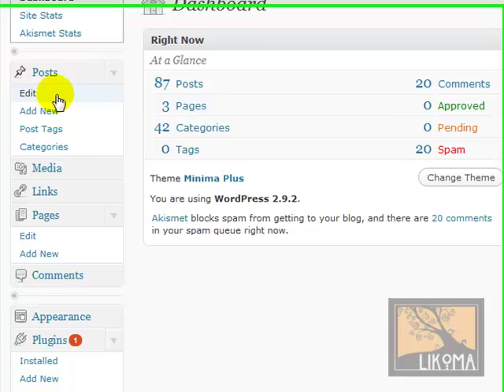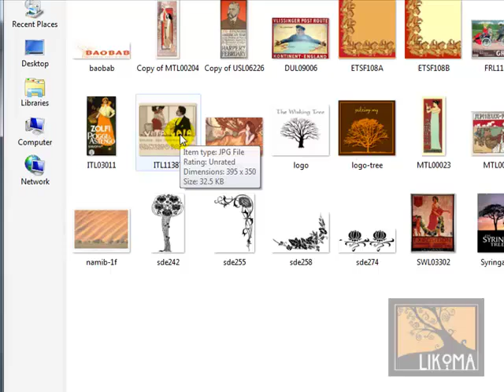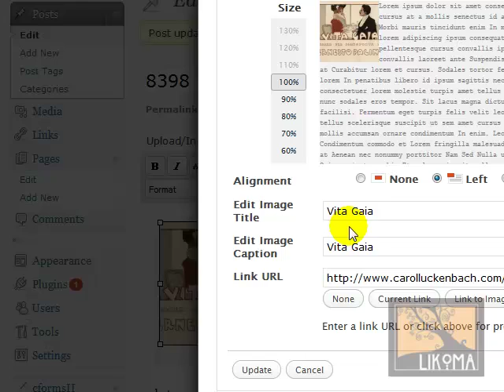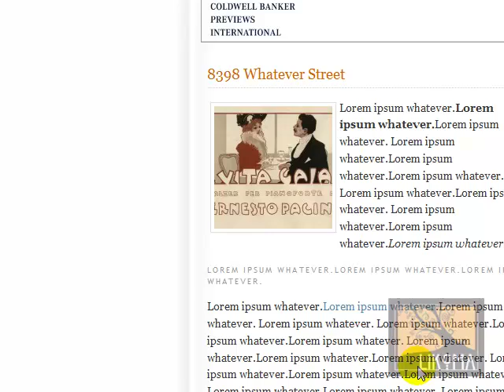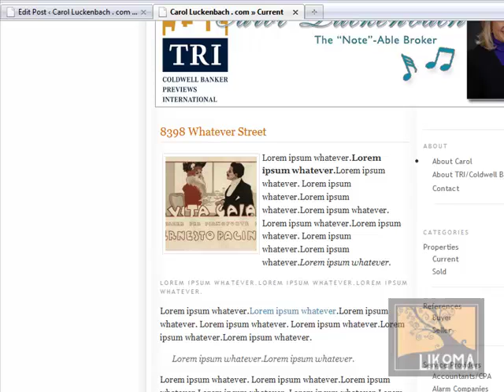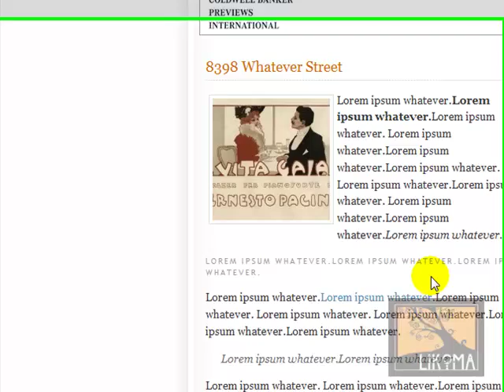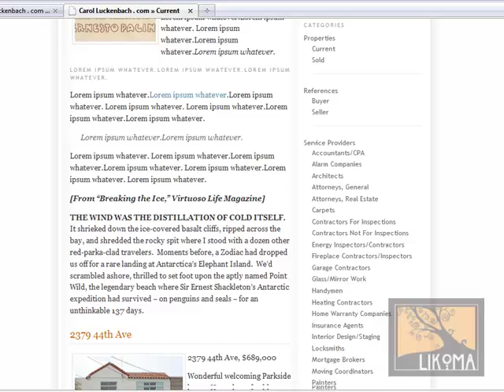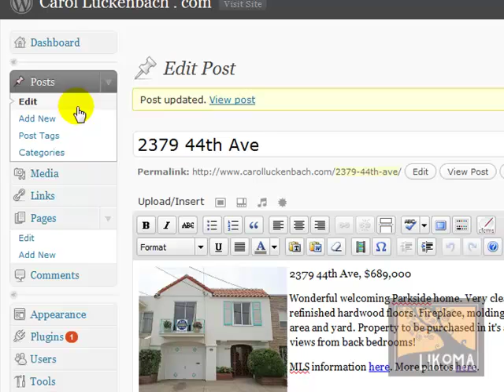WordPress Tutorial | Overview of Basic Publishing (2.9.2)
A brief overview of publishing a post (or a page) in WordPress 2.9.2. I go over selecting a category (or categories), adding the title, typing in content, pasting in content (from Microsoft Word), uploading an image, adding an image title, an image caption, choosing the thumbnail size and selecting to have that thumbnail open up the larger image. Also deleting a post or editing existing posts. Ten minutes never went by so quickly ... ;-)